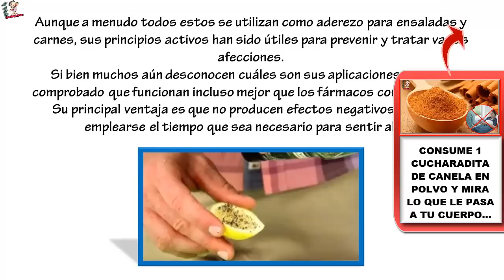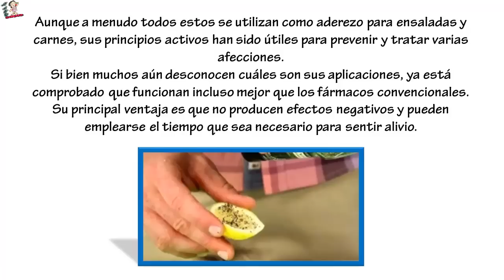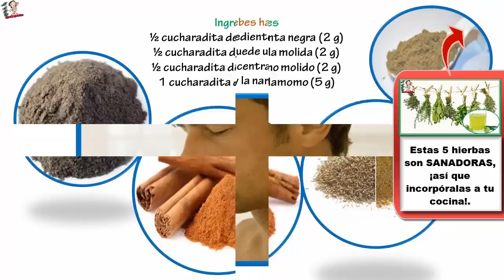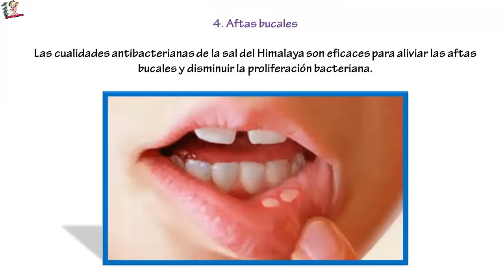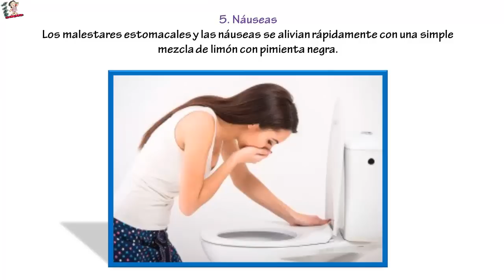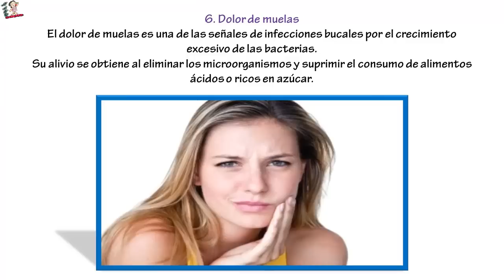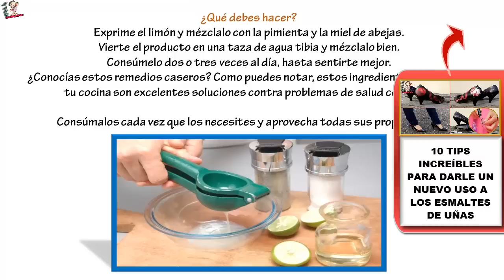7 problemas de salud que se pueden solucionar con limón, pimienta y sal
7 problemas de salud que se pueden solucionar con limón, pimienta y sal ... Tanto la pimienta como otros ingredientes comunes en nuestras cocinas pueden convertirse en remedios muy efectivos para aliviar diferentes dolencias y no abusar de los medicamentos
La combinación de limón, pimienta y sal es un remedio alternativo que se utiliza desde la antigüedad como tratamiento contra muchas dolencias.
Aunque a menudo todos estos se utilizan como aderezo para ensaladas y carnes, sus principios activos han sido útiles para prevenir y tratar varias afecciones.
Si bien muchos aún desconocen cuáles son sus aplicaciones, ya está comprobado que funcionan incluso mejor que los fármacos convencionales.
Su principal ventaja es que no producen efectos negativos y pueden emplearse el tiempo que sea necesario para sentir alivio.
En esta ocasión queremos compartir esos 7 problemas de salud que puedes solucionar con estos simples ingredientes. ¡Descúbrelos!
1. Dolor de garganta
Las propiedades antisépticas y antimicrobianas de este remedio natural reducen la presencia de bacterias y virus en la garganta.
También cuenta con un efecto antiinflamatorio y analgésico que mitiga el dolor y la sensación de malestar.